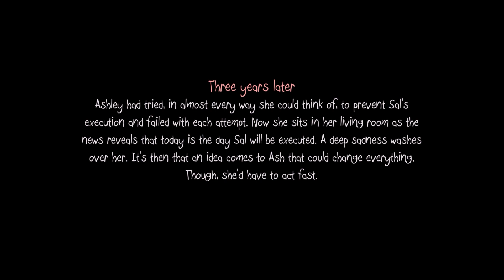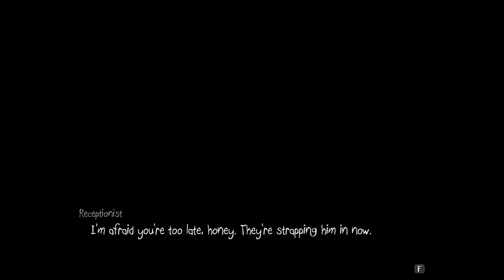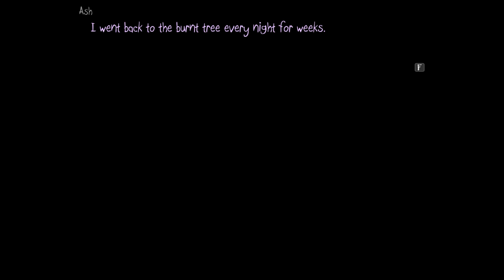【閲覧注意】自分がしたことをわかっていない女が一番怖い「Sally face（サリーフェイス）#18」（日本語吹替）★ホラーゲーム実況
前回のあらすじ動画が閲覧注意且つネタバレ注意です。出てくるキャラクターが全員何かあって本当に怖いし濃すぎるストーリー（涙）
今回はやっちゅはこの女性が一番怖いと思うんだ。純粋無垢に見せかけて一番やっちまってる気がするwww
サリーの続きが気になる方はぜひいいね押してくださいね！
皆さん、いつも応援してくれてありがとうございます！